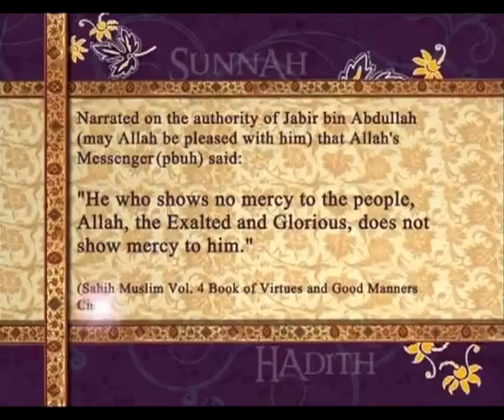‪Pearls of Prophet Muhammad (pbuh) 001